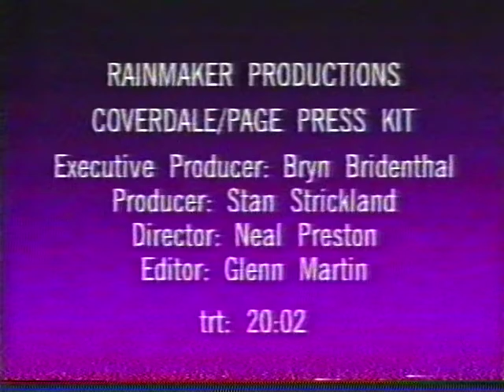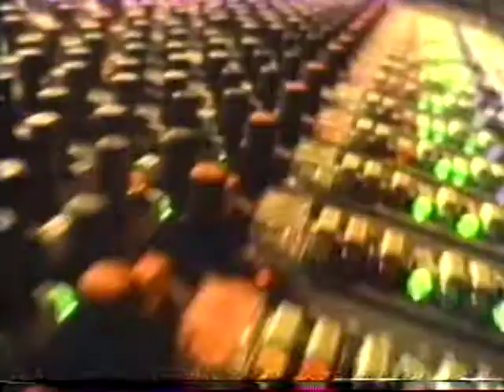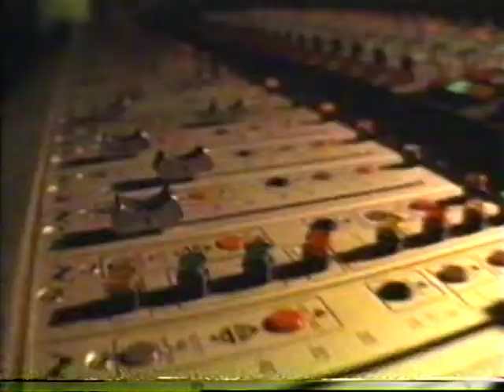Coverdale / Page 1993 - Electronic Press Kit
Interview sequences and the video for "Pride And Joy"